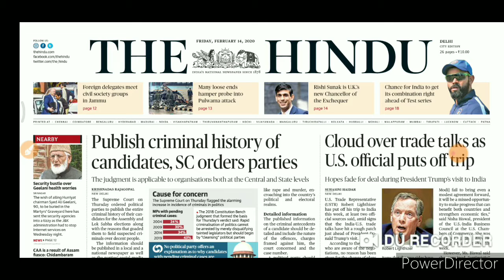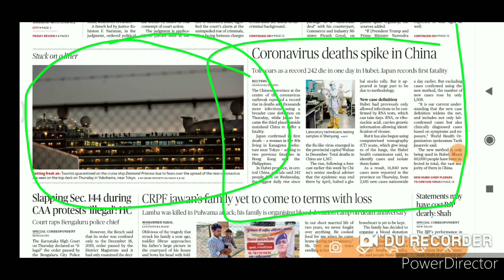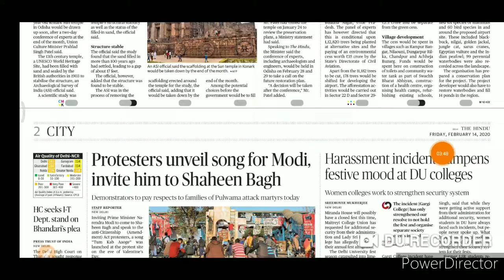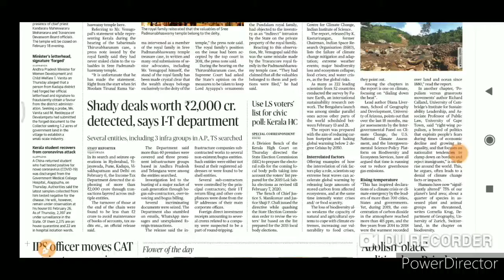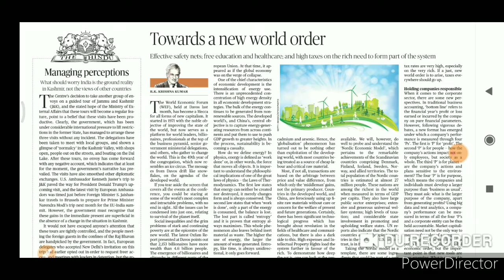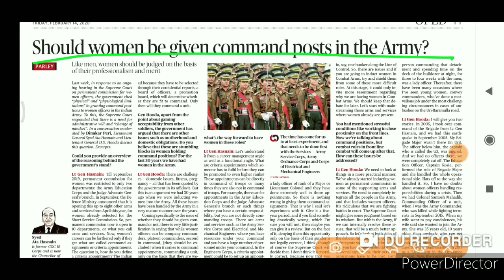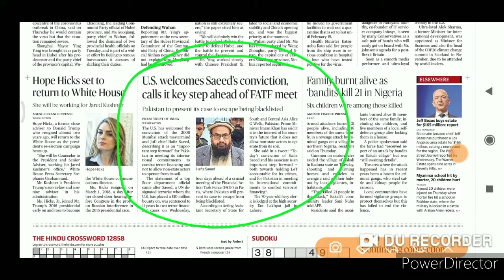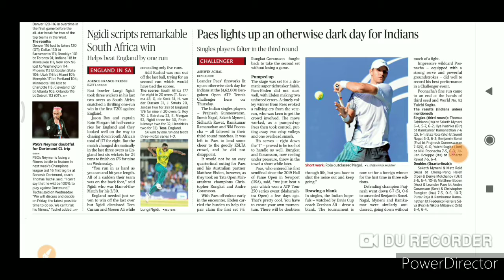EXAMSHIKSHA ||समाचार पत्र ऑनलाइन कैसे पढ़ा जाए ||THE HINDU ANALYSIS OF 14 FEB. 2020|| BY SUSHIL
||full original paper analysis||
||In shorts of the hindu||
||Hit like||
||Be ready for next afcat video classes||